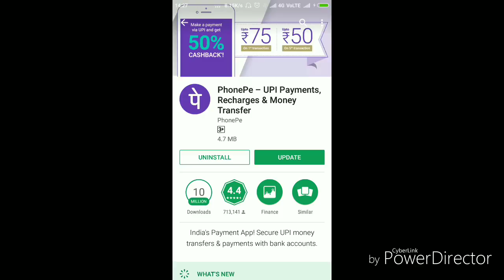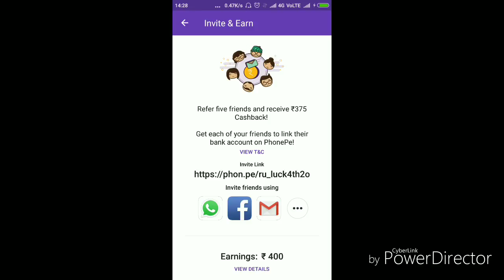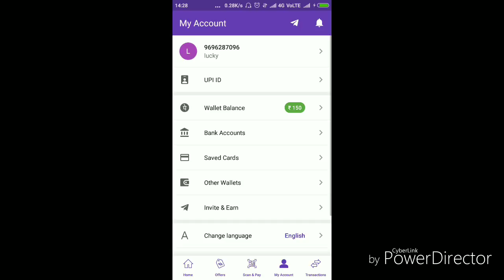How to make money online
PhonePe se keshi paisa kamana h
Aap es link se phone pe download kar saktai h
Invited your friend
Or add bank account